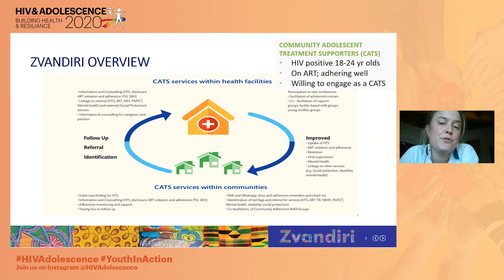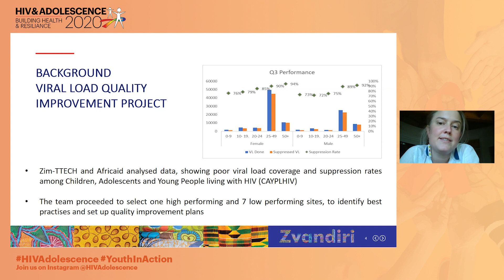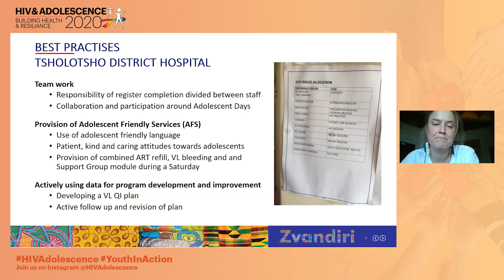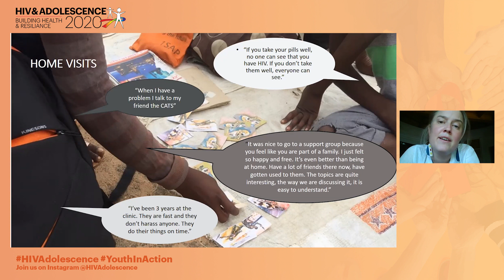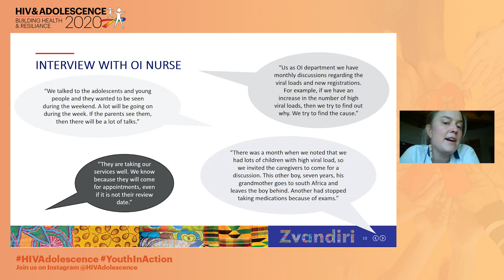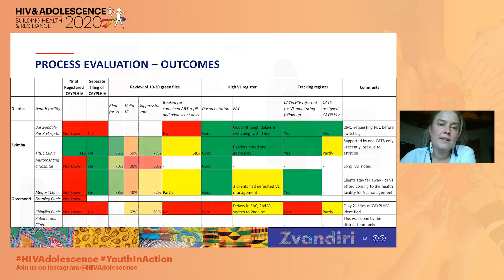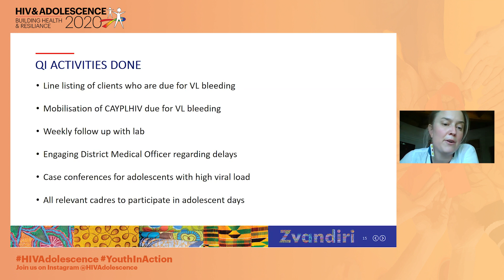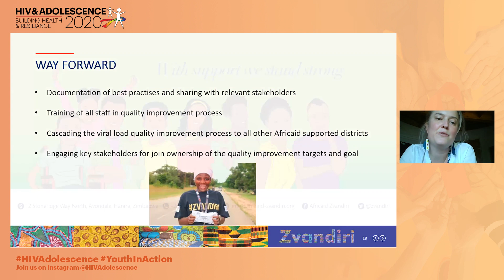Using a quality improvement process to improve viral load testing coverage among ... - Ann Sellberg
Speaker: Ann Sellberg
Presented at Oral Abstract Presentations 5: Alive and Thriving: Treatment, Care and Support for Adolescents Living with HIV